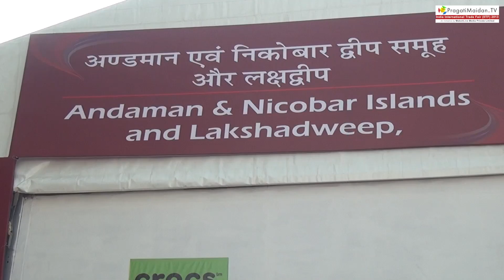Andaman and Nicobar Pavilion : IITF 2013 : Pragati Maidan Trade Fair : New Delhi